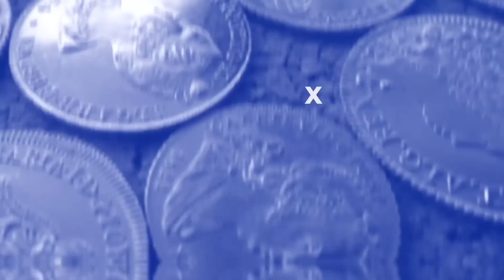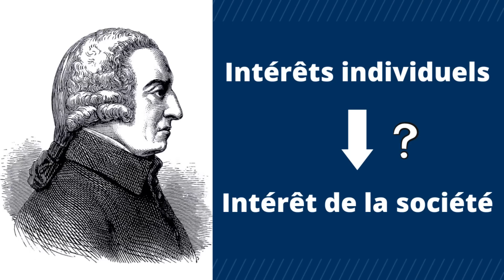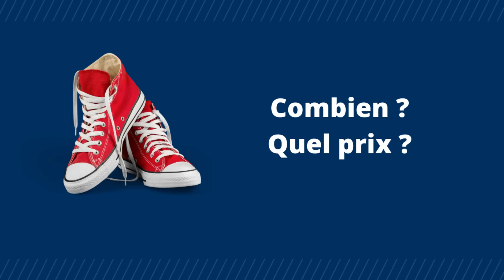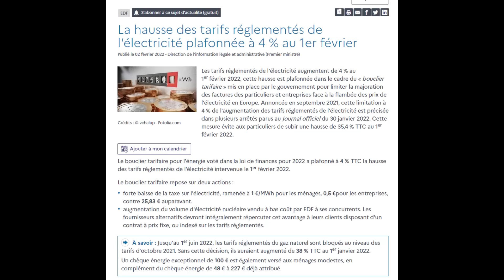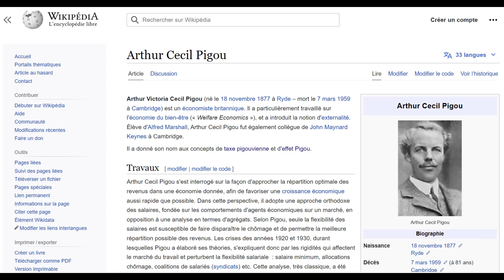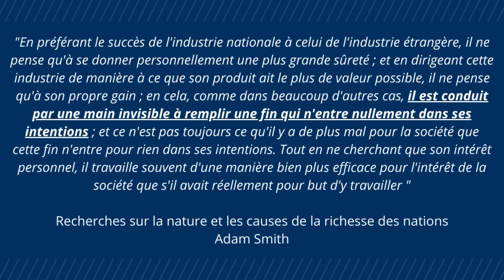Inflation: faut-il bloquer les prix ?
✍️ Avec l'accélération de l'inflation, la réglementation des prix est au cœur des débats. Retour sur les travaux d'Adam Smith, d'Arthur Pigou et de Milton Friedman pour mieux comprendre le rôle des prix dans l'économie.